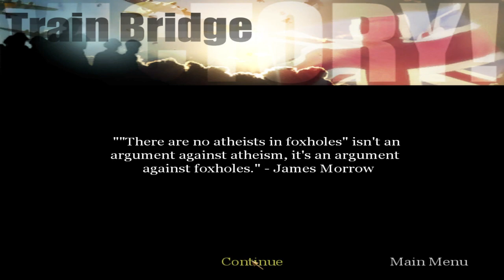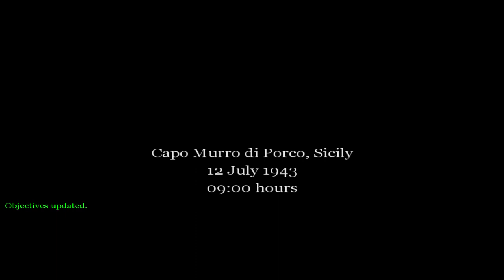zooyafgahaskal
zooy
catg\ellnadr
sun ang
even
juL$
b@rba
Lismonjayso
fi000n@sze
galot
fayn lorenz
Jenlaw
janlion
jailaloi
chante
Victor Pfeifer

annv rdge meam
name lyan
elns lisl jrah
rant ezad

krst janb
isab ferl bssd
trsa roth jlyn
alys cohl mria

katb julb julm
jans liso
ajrl barb
luis sure

colg yass
jesm erch majs
chrs beaa
marr kemd mgan

dash havw
annm alod chrm
ivan ivvy
yuke donn

annr sopt lils
alxe dkot
elzo kren
tayl annh
janlion